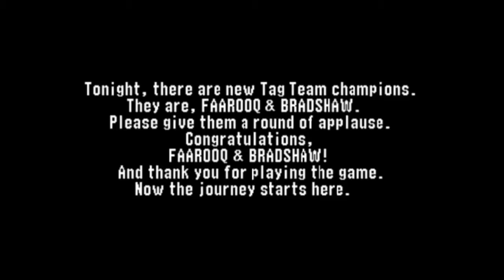WWF No Mercy Part 35 - Look Who's Back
In this part of our epic adventure, we fight Triple H yet again, and again. Hope you guys enjoy'd.